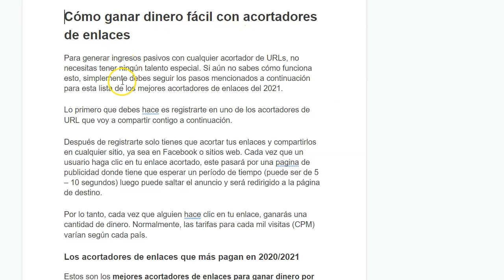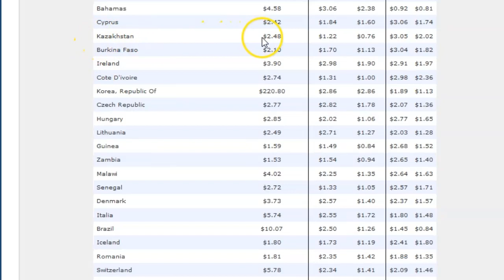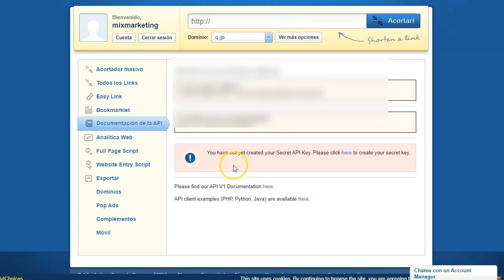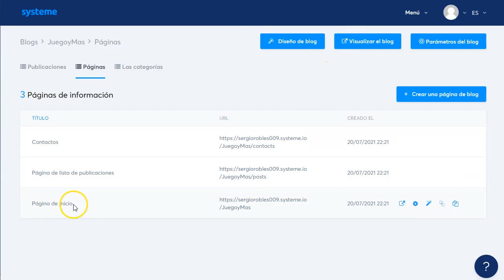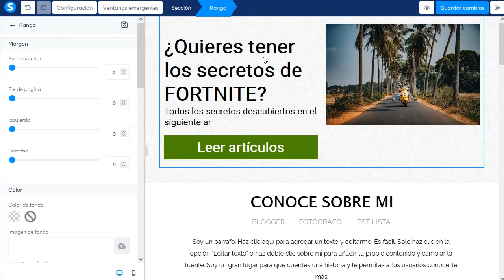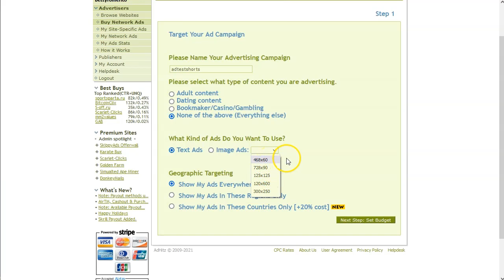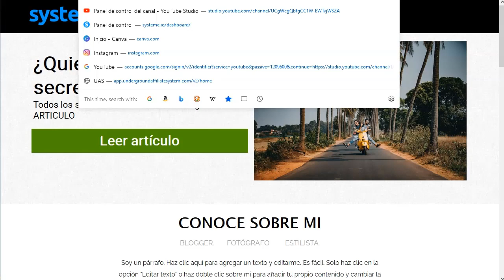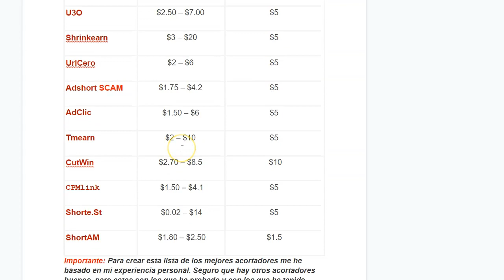Hasta $1K usando este acortador 🥰| {Ganar Dinero Online para Principiantes}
Hoy tenemos un video especial para todos vosotros.
Uno de los más sencillos para generar unos buenos dolares extras cada día.
Esta estrategia es tan fácil como seguir 3 pasos simples:
Darte de alta en el acortador
Darte de alta en el creador de blogs
Darte de alta en la red de tráfico
Es todo.
Un ABC rápido e indoloro.
Mira el video completo, de principio a fin para que veas los pasos explicados al detalle uno a uno.
Aplica el acortador adlfy, crea tu blog con systemeio y compra el tráfico que quieras con adhitz.
¡Genera ingresos!

Puedes tener tantas ofertas como quieras.
Puedes tener tantos sitios como gustes.
Este acortador paga con el modelo CPM, es decir Coste Por Mil impresiones.
Tu único trabajo es enviar visitas a tu sitio web, o landing o donde tengas tu acortador.
Además con el montonazo de herramientas que pone a tu disposición adfly puedes tener tanta flexibilidad como desees para tus páginas de destino.

¡Vamos!

Por último, la única  forma en que podrás generar un extra es poniéndolo en marcha.
Elige un buen amigo para que podáis hacerlo juntos.

¡VAMO$!

Saludos
Betty Romerito

★★⚠️IMPORTANTE ⚠️★★